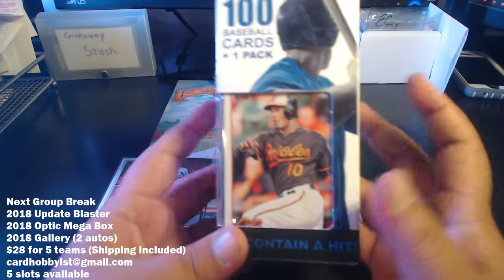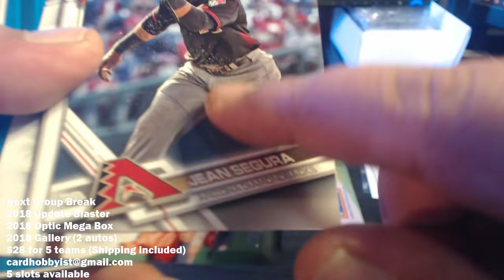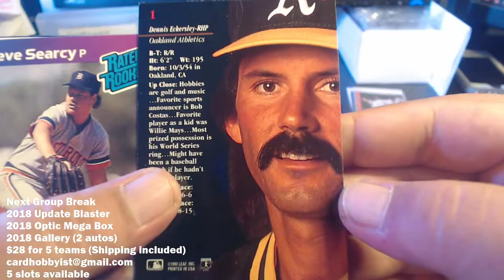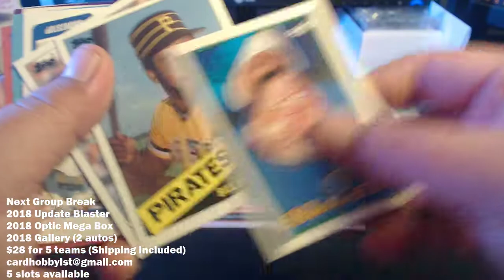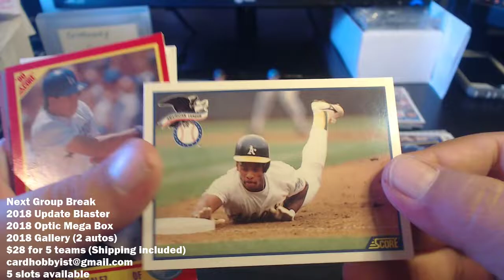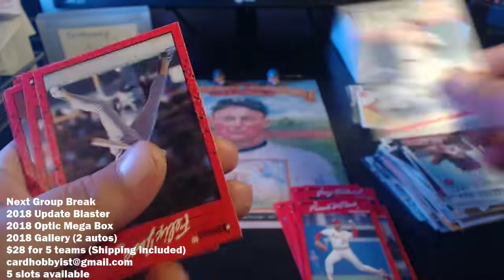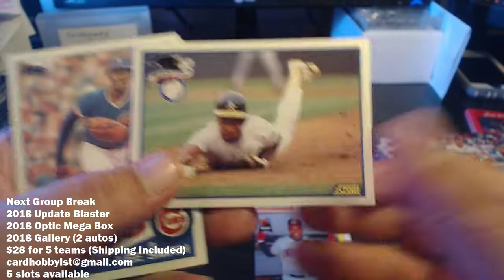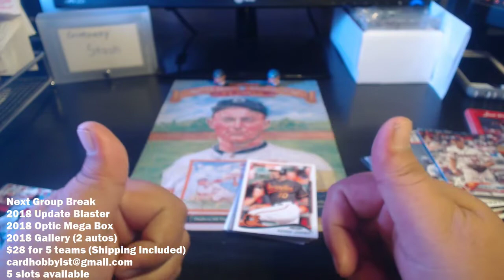Fairfield Fanatic Friday - More Pharmacy Beisbol